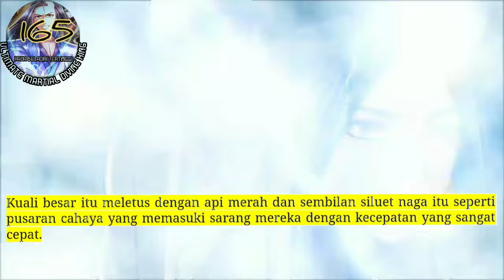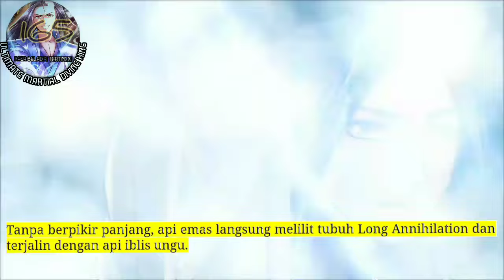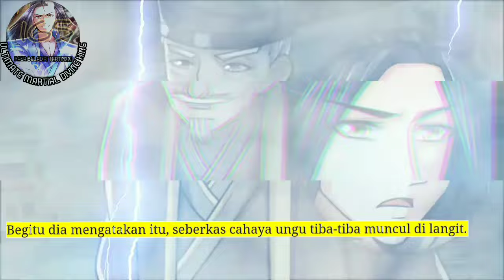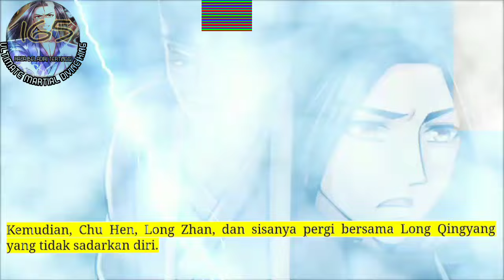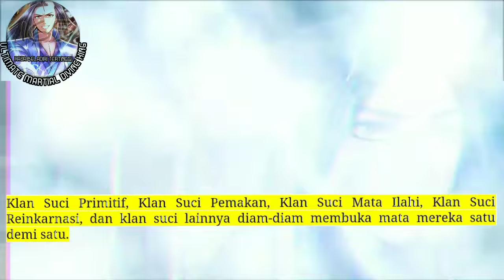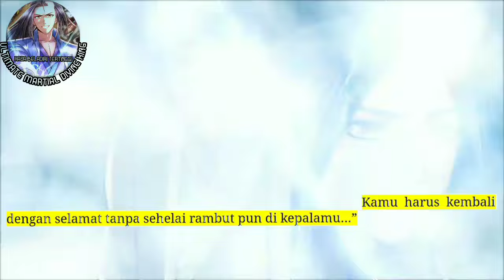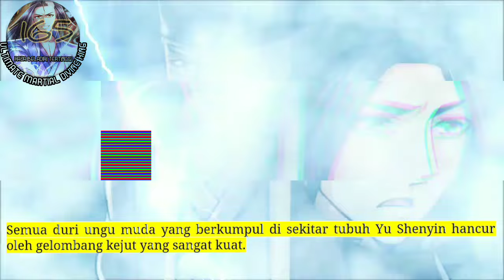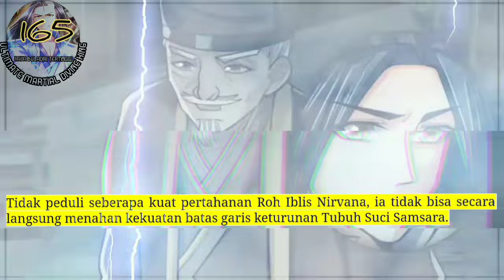Raja Beladiri Tertinggi season 165